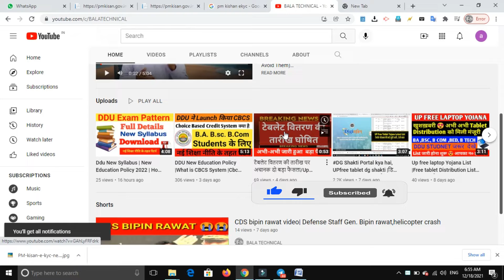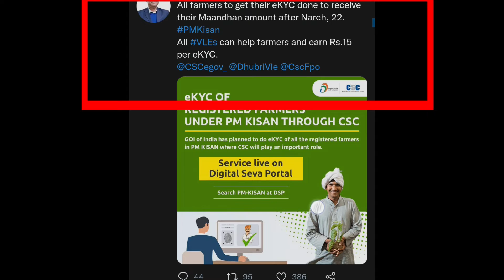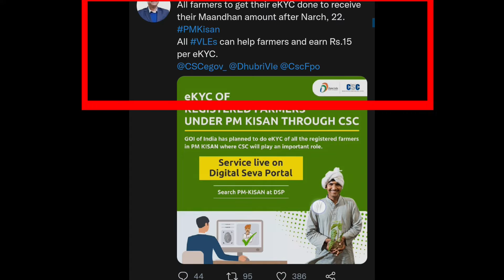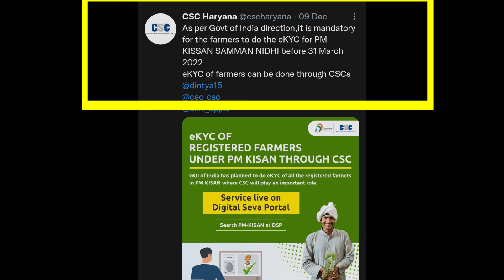PM Kissan Ekyc Karane Ka Last Date | CSC PM Kisan E-kyc Commission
1. pm kisan yojana ekyc last date fixed | इस तारीख तक करवा लो ekyc वरना नही मिलेगा पैसा
Dosto Agar Abhi Tak Apka pm kissan ekyc nahi huwa
ko opne kar ke i bootan me video mila jayeha jisse app apana ekyc complete kar sakate hai
2. pm kisan kyc update last date | pm kisan ekyc otp invalid | pm kisan no record found problem
3. PM Kisan E Kyc Kaise Kare | 1 E-Kyc = 15Rs Commission | Pm Kisan Yojana Aadhar Card Not Verified
4. CSC PM Kisan E-kyc Commission | CSC PM Kisan E-kyc Payment | Csc VLE Good News | CSC News
5. CSC PM Kisan eKYC New Update | VLE के लिए नया काम ₹15 पर केवाईसी कमीशन
tag pm kisan kyc last date,
pm kisan ekyc last date,
pm kisan e kyc kaise kare last date
bala techincal, bala tech new video, harikesh, new video,  harikesh kushwaha,
Pm kisan ekyc commission, Pm kisan kcc csc commission, Pm kisan kyc commission

GEAR USED
○ My Camera